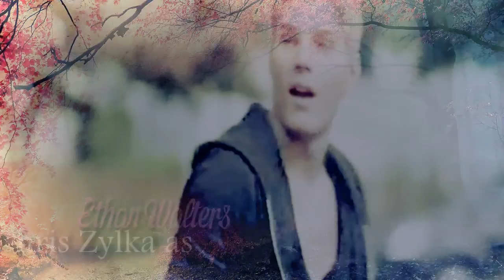It's Only Life: 3x01 [Conference]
I'm so happy with this series. Thanks for supporting it.